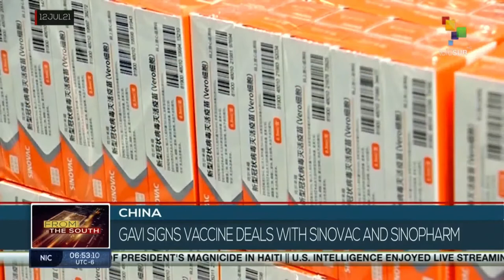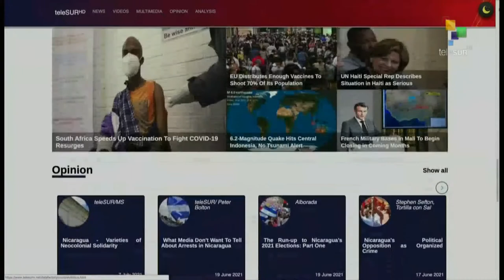FTS 8:30 13-07: Cuban govt. denounces effect of the U.S blockade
13/07/2021
FTS 8.30
*Venezuelan govt. met with the National Special Commission for Dialogue
*Protests escalate over jailing of South African former president